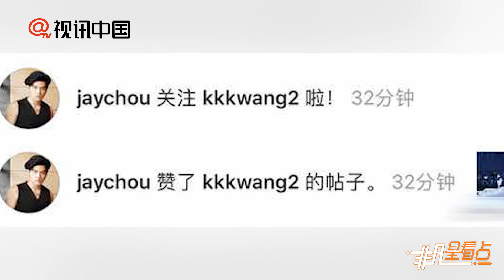“迷弟”王俊凱喜得周杰倫關注 狂敲22字爽回網友笑翻